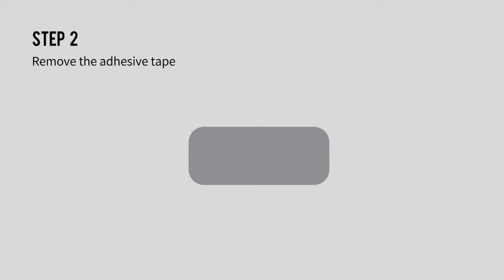MAGNETIC CABLE HOLDER / LOUKIN